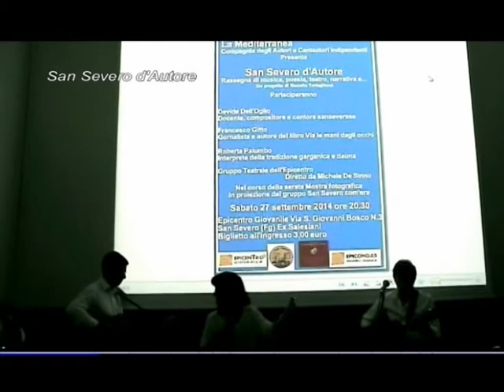San Severo d'autore - Intervista a Roberta Palumbo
Epicentro Giovanile San Severo - Fg. 24 settembre 2014
a cura di Nazario Tartaglione